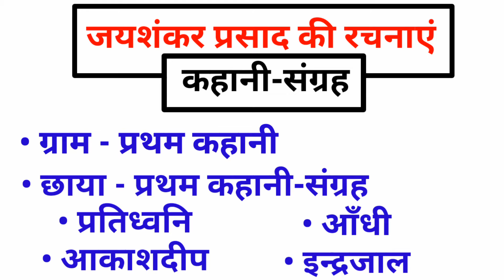जयशंकर प्रसाद की रचनाएँ | जयशंकर प्रसाद की कहानी, उपन्यास, निबंध, काव्य संग्रह, नाटक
जयशंकर प्रसाद की रचनाएँ | जयशंकर प्रसाद के नाटक | जयशंकर प्रसाद की कहानी, उपन्यास, निबंध, काव्य संग्रह |Princewood Education